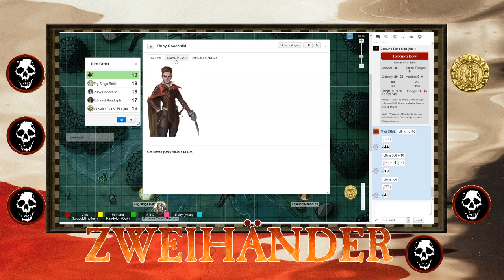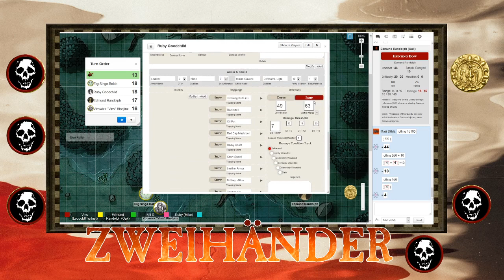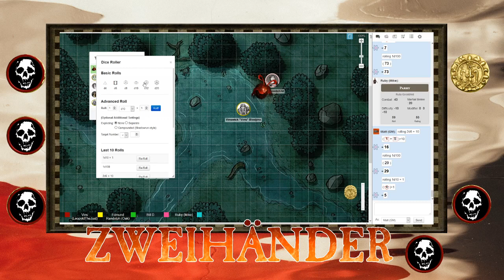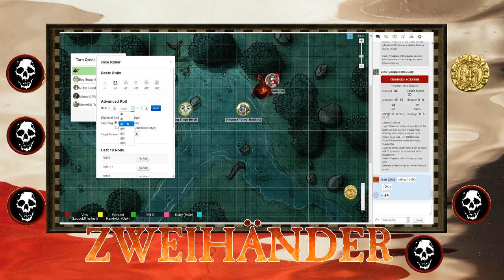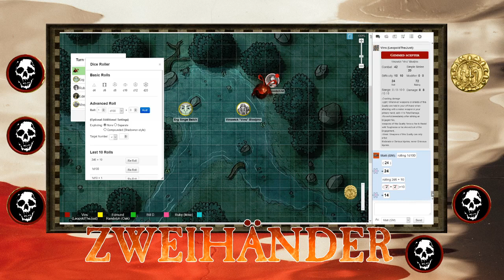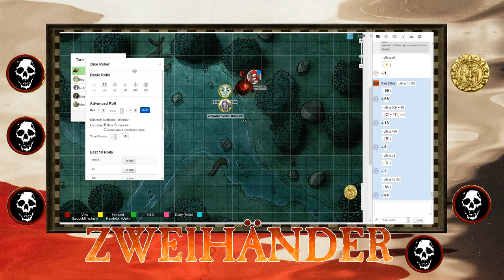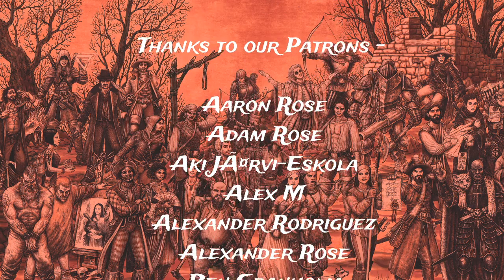ZWEIHANDER RPG: The In Between E09 (The Grim Streamer)